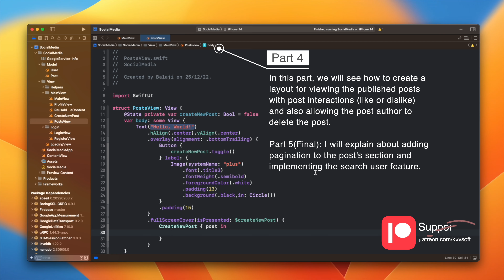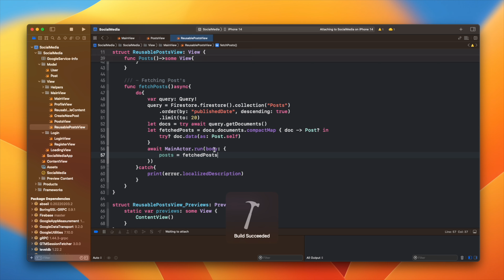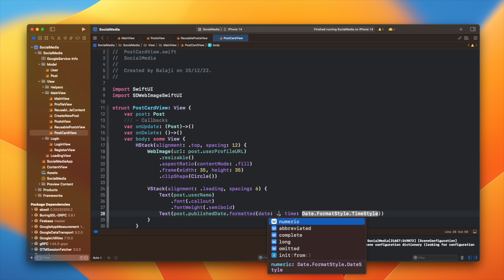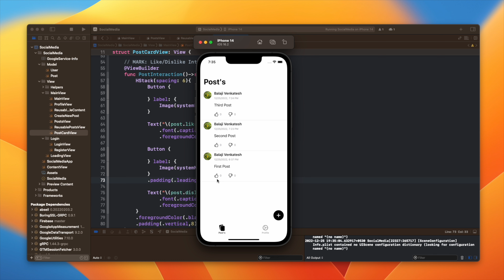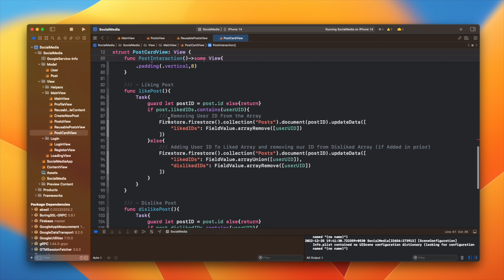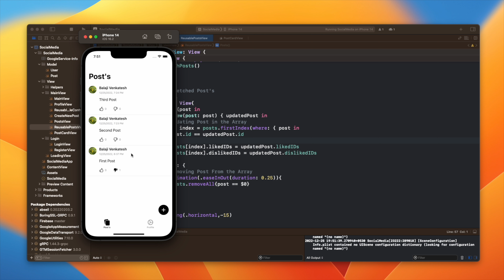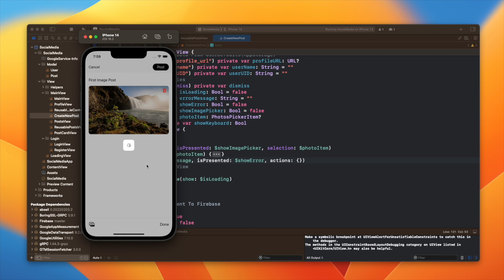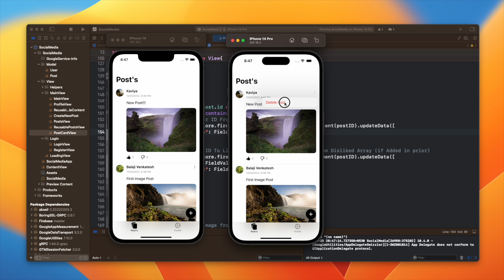SwiftUI Social Media App - Firebase - Part 4 - Xcode 14 - SwiftUI Tutorials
Hello Guys 🖐🖐🖐
In this part,, we will see how to create a layout for viewing the published posts with post interactions (like or dislike) and also allowing the post author to delete the post for our social media app using SwiftUI.

     macOS Version: 13.1 Ventura

► Timestamps
    0:00 Intro
    0:28 Building Reusable Post's View
    7:23 Implementing Post Interaction's